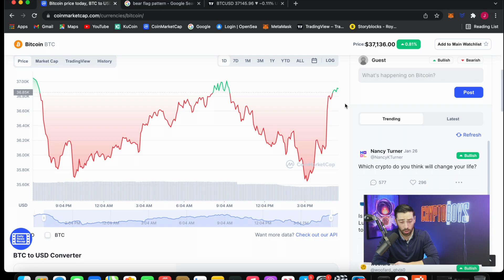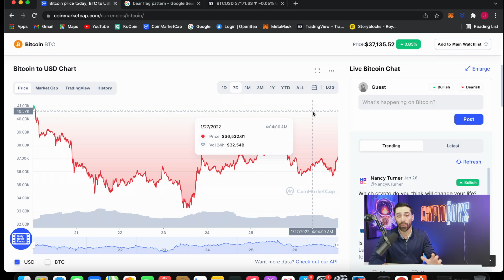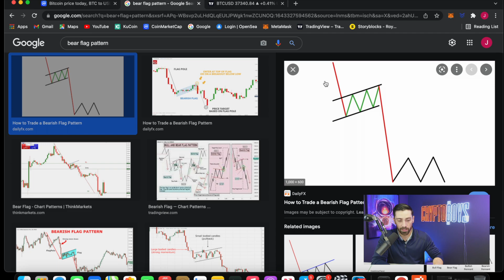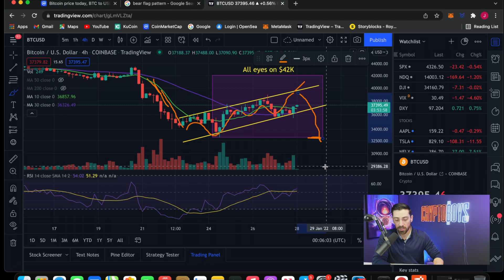Bitcoin Price May Be Predictable In The Near Future // Bear Flag Forming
Joe P with the Crypto Boys going over the current Bitcoin market trends. Clearly on a down trend currently, but will the trend continue or reverse??
Make sure to check out our GIVEAWAY video for a chance to win $500 of stablecoin!
Always make sure to understand that the Crypto Boys are not giving you financial advice! Please make sure to do your own research before you invest in any cryptocurrency.